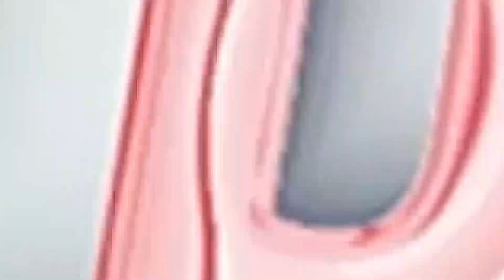Prov Bali raih kemenangan perdana Cabor Basket 5x5 PON XXI